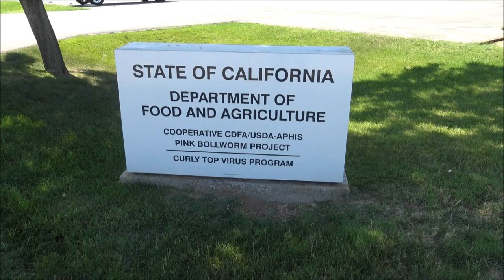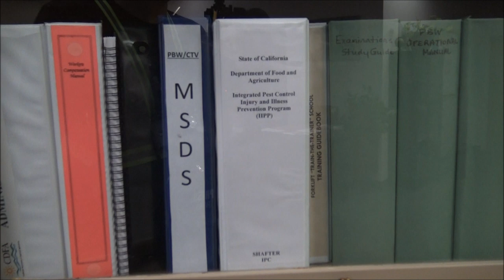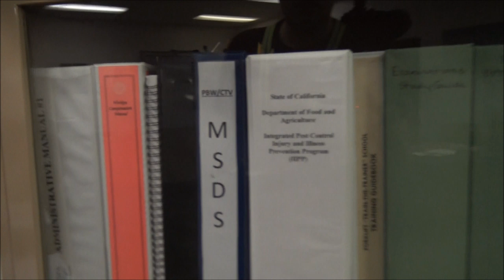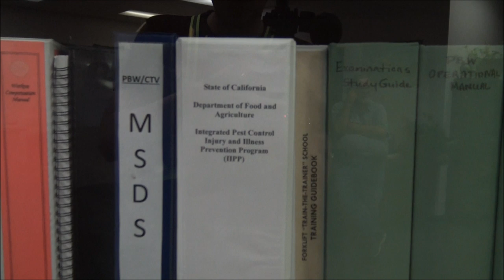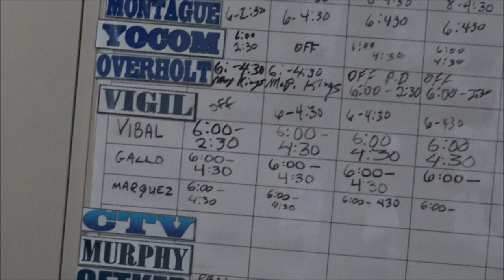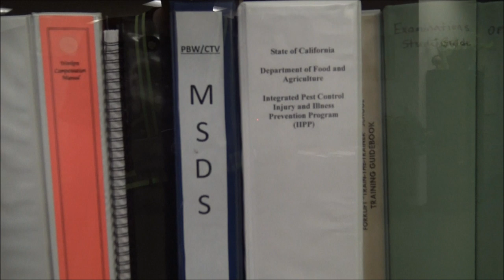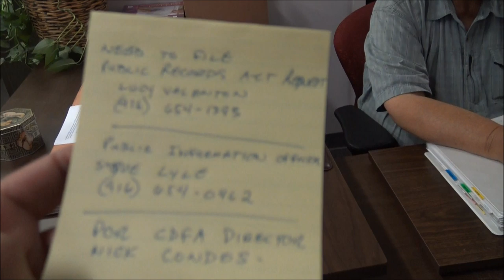Public Employees Dont Want Me Recording Inside Public Building(Turn It Off)-1st Amendment Audit